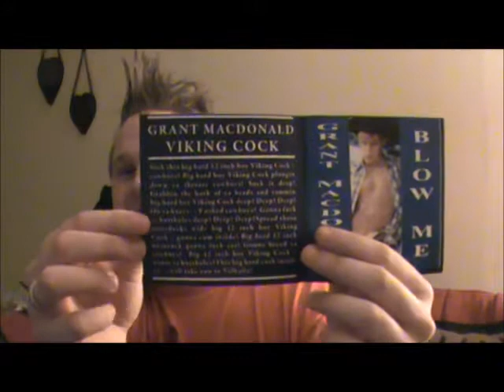The Most Sexually Disturbing Music Album Ever!!!